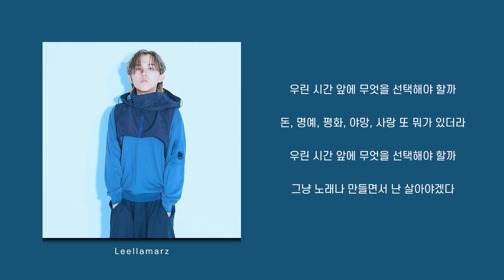릴러말즈 (Leellamarz) - 우린 시간앞에 무엇을 선택해야 할까 (Feat. 22) (Prod. Way Ched) | 가사 Lyrics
릴러말즈 (Leellamarz) - [MARZ 2 AMBITION]
2. 우린 시간앞에 무엇을 선택해야 할까 (Feat. 22) (Prod. Way Ched)
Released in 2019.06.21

◆ Lyric : Leellamarz
◆ Producer : Way Ched, Leellamarz
◆ Arrange : Way Ched
◆ Violin : Leellamarz

"음악과 사랑은 정신의 날개이다." - Hector Berlioz